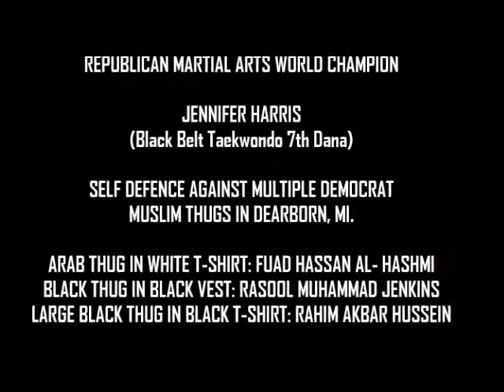Republican Women's Self Defense vs Democrat Muslim Thugs. Feat. Jennifer Harris.